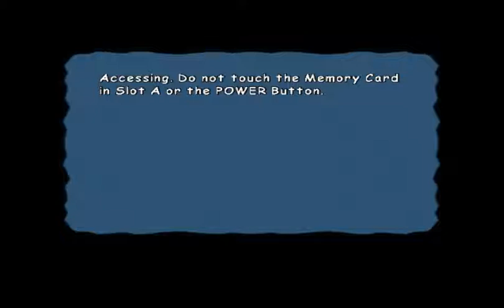Ed, Edd 'n Eddy: The Mis-Edventures [Gamecube] Gameplay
Gameplay of Ed, Edd 'n Eddy: The Mis-Edventures, a video game for the Nintendo Gamecube gaming console.